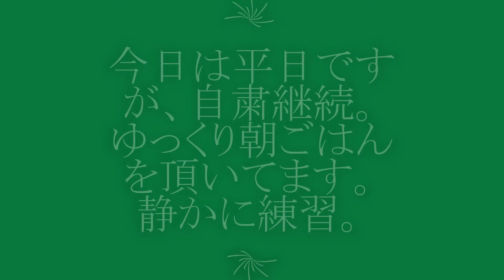さくちゃんの料理 空飛ぶ少年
作山貴之　Takayuki Sakuyama

2020年4月27日　朝ごはん